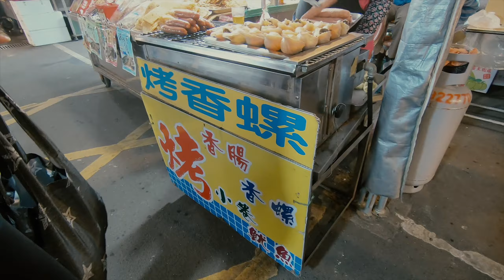ALIEN INVASION👽 TAIPEI FPV TRIP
quick trip to Taipei!

first place we found was this abandoned location with multiple UFO designed houses.

but the interference with the control link was awful.

i checked the link strength with my TBS crossfire's analyzer, and i would have about 90% dropped packets 30ft. away.

is it the aliens💦